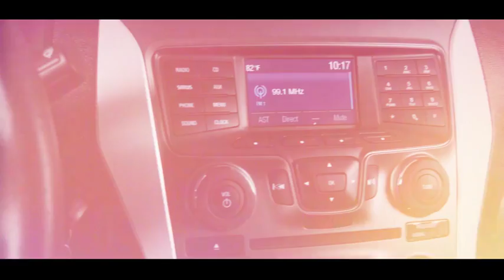2015 Ford Explorer XLT Used P2436B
CARFAX One-Owner. Clean CARFAX. Certified. Magnetic Metallic 2015 Ford Explorer XLT FWD 6-Speed Automatic with Select-Shift 3.5L 6-Cylinder SMPI DOHC CarFax One Owner, Local Trade, Explorer XLT, 4D Sport Utility, 3.5L 6-Cylinder SMPI DOHC, 6-Speed Automatic with Select-Shift, FWD, Magnetic Metallic, Charcoal Black w/Unique Cloth Bucket Seats, 4.7 Pin Wiring Harness, Engine Oil Cooler, Equipment Group 200A, Trailer Tow Package (Class III).Come experience the Jacky Jones Ford Lincoln Way! We hand-pick only the best pre-owned vehicles and process them through our rigorous inspection, service and reconditioning departments! Odometer is 9490 miles below market average!Ford Certified Pre-Owned Details:* Transferable Warranty* Warranty Deductible: $100* 172 Point Inspection* Vehicle History* Roadside Assistance* Includes Rental Car and Trip Interruption Reimbursement* Powertrain Limited Warranty: 84 Month/100,000 Mile (whichever comes first) from original in-service date* Limited Warranty: 12 Month/12,000 Mile (whichever comes first) after new car warranty expires or from certified purchase dateAwards:* 2015 KBB.com 5-Year Cost to Own Awards * 2015 KBB.com Brand Image AwardsBefore you buy somewhere else, contact us for full information on our revolutionary Jacky Jones Certified vehicle program! We've got you covered!